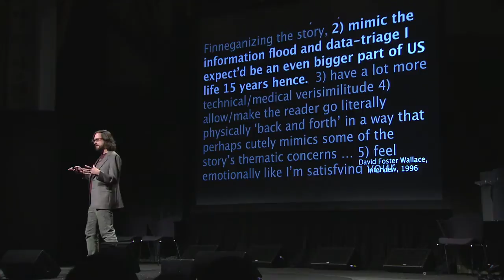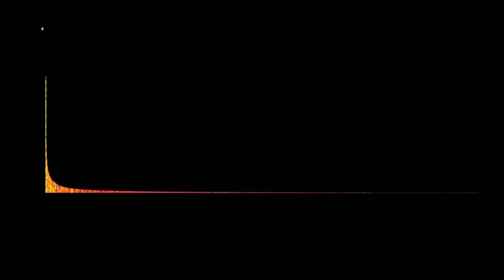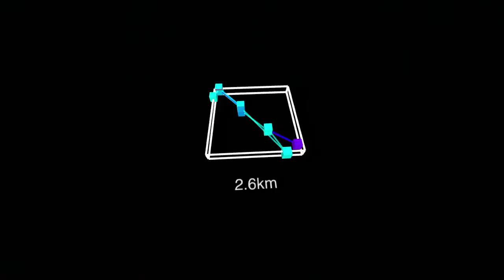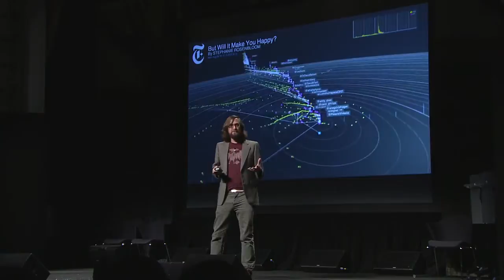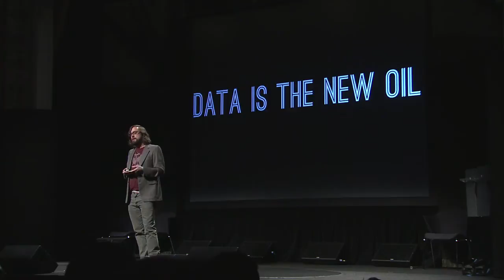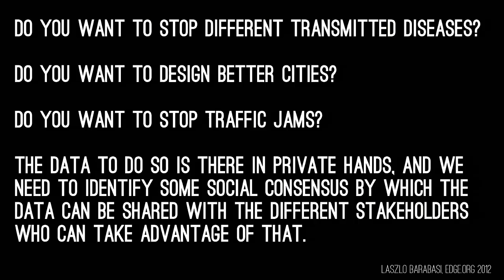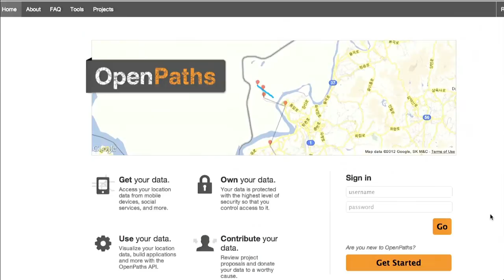Jer Thorp: Data and oil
Jer Thorp, who has launched The Office For Creative Research, explores the boundaries between science, data, art, and culture. His work has appeared in the Museum of Modern Art in Manhattan. "I come here today because I am excited about data, but also because I am terrified. I am terrified that we are having progress without culture in the world of data."